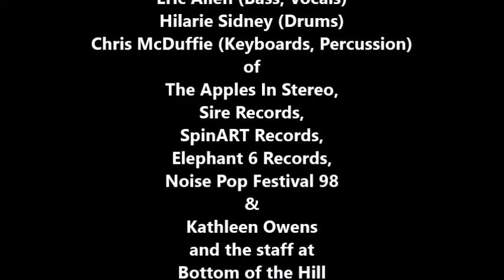The Apples In Stereo: New Song (LIVE) February 26, 1998 at Bottom of the Hill San Francisco, CA, USA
THE APPLES IN STEREO

“New Song” (LIVE)

San Francisco Noise Pop Festival 1998

Robert Schneider (Vocals, Guitar)
John Hill (Guitar)
Eric Allen (Bass, Vocals)
Hilarie Sidney (Drums)
Chris McDuffie (Keyboards, Percussion)
of
Sire Records,
SpinART Records,
Elephant 6 Records,
Noise Pop Festival 98

Dennis McGowan

Produced By
Dan Kennedy

Setlist

1. Shine A Light
2. New Song
3. Haley
4. What’s The #?
5. Dreams
6. Tin Pan Alley
7. Makin Time
8. Try To Remember
9. Man You Gotta Get Up
10. Dots 1-2-3
11. Running in Circles
12. Heroes & Villains
13. Seems So
14. Motorcar
       (Encore)
15. Get There Fine

Concert Lineup:

The Apples In Stereo (headliner)
Creeper Lagoon
Beulah
Warm Wires